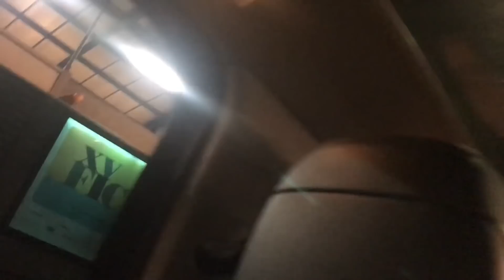Trolleando con el Rey Grupero - La Wanders Lover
Hoy nos pusimos a molestar gente, yo no pude hacer nada por lo de mi operación pero créanme que cuando me recupere haré algo mejor. En esta ocasión el Rey Grupero me enseñó lo que hace y es sorprendente la adrenalina que se siente el estar ahí. Terminé muerta de la risa.

Si les gustó, compártanlo y denle manita arriba.

¡Les mando muchos besos y brincos!...